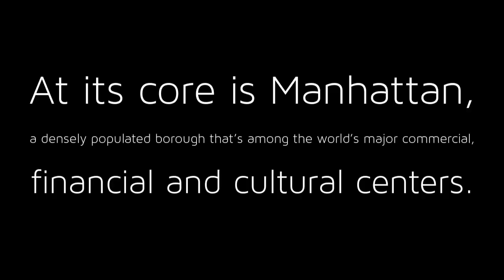myles bunyard image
CONTACT MYLES BUNYARD
MYLES BUNYARD IS A SOLVENCY EXPERT AND FINANCIAL ASSITANCE PROFESSIONAL IN UK

Myles Bunyard Website

It’s easy to contact Myles Bunyard. Follow him on social media and email Myles today.